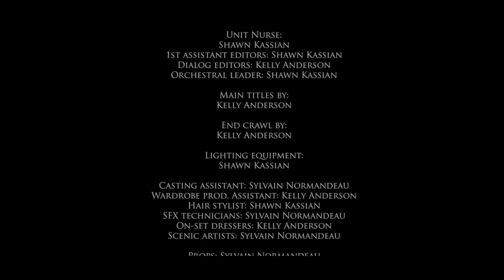Pirate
This is a short film created using 3DS Max and After Effects.